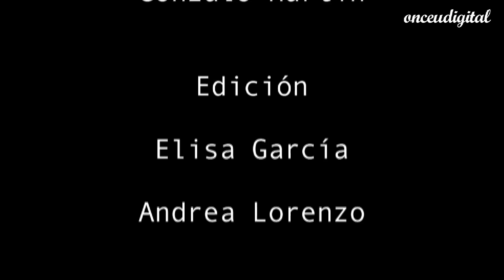Pablo Sudoku | TQH Programa 6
Hoy tenemos que hablar con Pablo Sudoku. Uno de los periodistas deportivos más jóvenes que colabora con la cadena Cope.Su talento y pasión por el rap unido con el fútbol le han llevado a improvisar en Tiempo de Juego. Además nos cuenta cómo empezó y nos invita a disfrutar del periodismo como él lo hace.